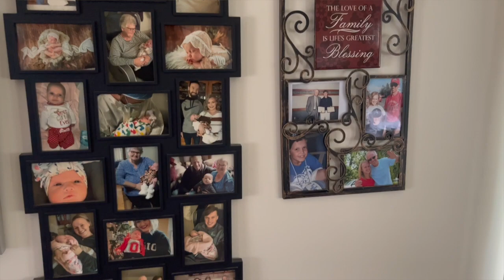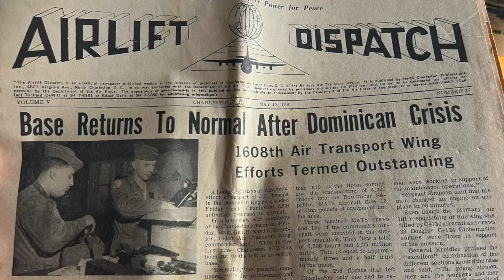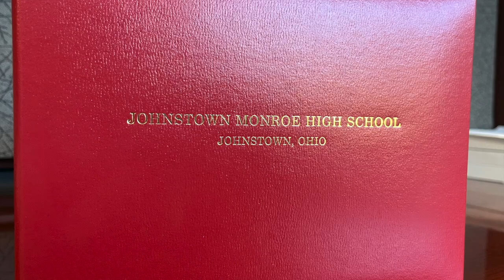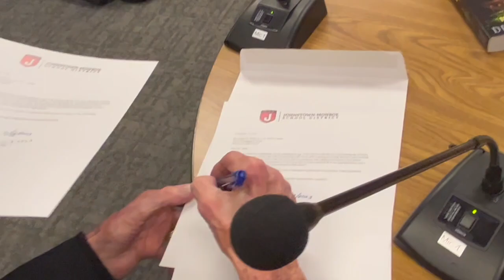Navy Veteran James W. Metz, Jr. awarded Johnstown H.S. Diploma, Nov. 13, 2023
Johnstown-Monroe School District and its Board of Education are proud to welcome Navy and Vietnam Veteran James W. Metz, Jr., to the JHS Class of 1964. Mr. Metz was awarded his diploma during a special ceremony on Nov. 13, 2023.